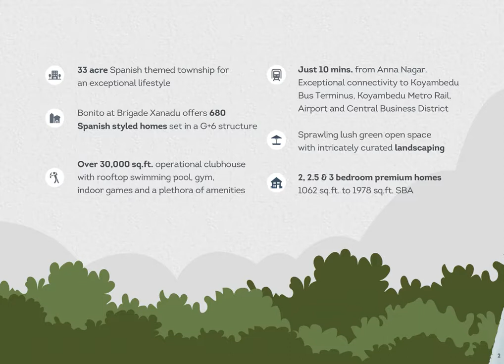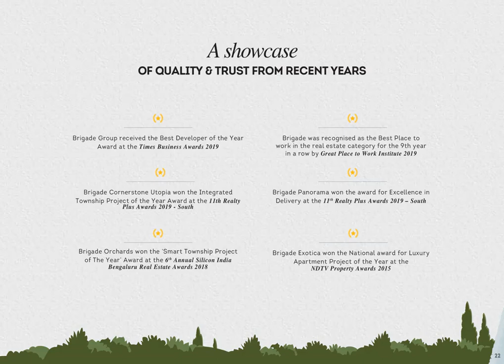Bonito at Brigade Xanadu | Chennai Mogappair West near Anna Nagar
Brigade Xanadu Bonito at Mogappair West Chennai beckons!

PROJECT DETAILS
The project is an ode to Spain's inspiring zest for life. Cheerful, charming and care free, it's the perfect home for those who are determined to make the most of every little luxury life has to offer.

Spread over 36 acres of lush green land, homes at The project are delightfully airy and effortlessly picturesque. This idyllic project has been designed and conceptualised by the famed Ricardo Bofill and Associates, who have taken great care to ensure that each home encapsulates the very best of design, technology and natural beauty.

Above all, the project offers its residents the essence of Spanish effervescence and the opportunity to fall in love with life, every single day.

LOCATION HIGHLIGHTS
• Spain is right around the corner. You don't have to go far to enjoy a slice of the vibrant Spanish life. Located in the heart of Mogappair, the project enjoys close proximity to the city
• Well-connected via an extensive network of roads
• The area enjoys metro connectivity and is close to Koyambedu bus stop (CMBT is 3 Km away) and the international Airport
• Close to key social institutions, IT Parks, manufacturing hubs and the proposed Metro station
• Abundance of highly-ranked schools, colleges, specialized hospitals and the recent influx of IT offices in the Ambattur Industrial Estate (AIE)
• Also, the rapidly developing Mogappair region is poised to experience good appreciation in the near future

PROPERTY HIGHLIGHTS
• Total Land Area – 9.5 Acres
• Total No. Of Units -680
• Number of Floors - Ground plus 6 Floors
• Configurations – 2 BHK, 2.5 BHK and 3 BHK
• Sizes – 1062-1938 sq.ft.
• Metro water and sewage connections provided

USP
• Spanish themed luxury project
• Designed and conceptualised by the famed Ricardo Bofill and Associates
• MiVan formwork technology for durable and sturdy construction
• High Undivided Share above 40% of Saleable area
• Tropical theme that maximises ventilation and light
• Homes with 180 degree views that blend indoors and outdoors
• Premium clubhouse and retail outlets in an Integrated development
• CMDA approved project
• High quality fixtures and specifications
• Proximity to Chennai- Bangalore Highway and Jawaharlal Nehru Road (IRR)
• Mogappair is expected to have high rate of capital and rental appreciation due to its proximity to IT offices in Ambattur Industrial Estate

• Club House
• Rooftop pool & deck
• Badminton court
• Aerobics area
• Gymnasium
• Table tennis
• Squash
• Billiards
• Board games
• Convenience store
• Coffee shop
• Banquet hall
• ATM

PRICE
☑️ On request..